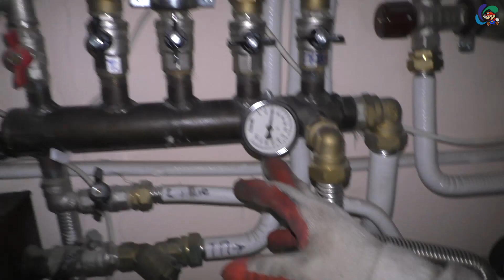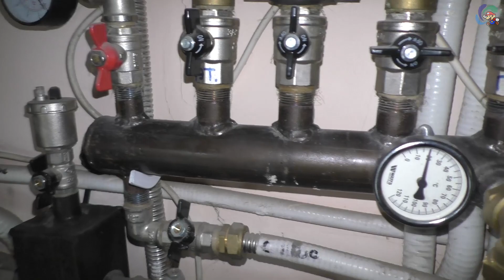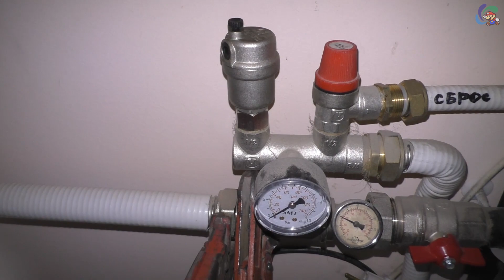Обвязка твердотопливного и газового котлов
Пять лет назад, когда у одного из наших заказчиков не было газа, а тепла в доме хотелось, нам предстояла не лёгкая задача - обвязать твёрдотопливный  котёл на пеллетах. Задачу по обвязке котла мы выполнили, но совсем недавно заказчику провели газ и соответственно появилась уже новые задачи по отоплению дома нашего клиента...

Пишите КОММЕНТАРИИ! Поддержите наш канал ЛАЙКОМ! У нас будет много чего интересного!